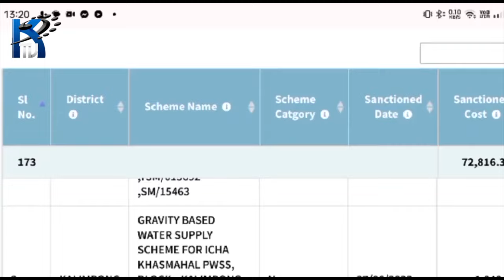यो भिडियो उनिहरुकालागी जो जल जीवन मिशन परियोजनाको कामबाट असन्तुष्ट छन् ,